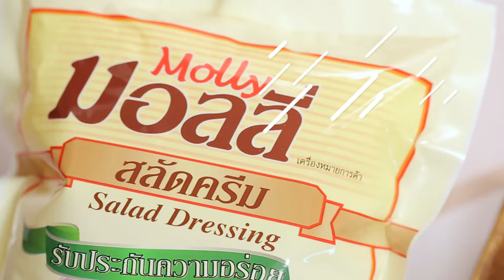สลัดทูน่าลุยสวน สูตรเด็ด...ทำง่าย...สไตล์ "อ.ยิ่งศักดิ์"